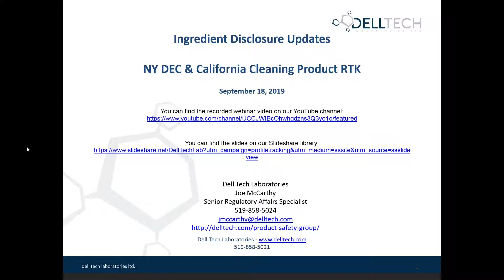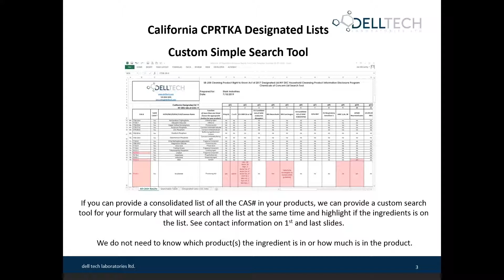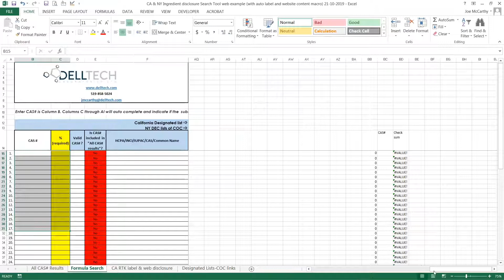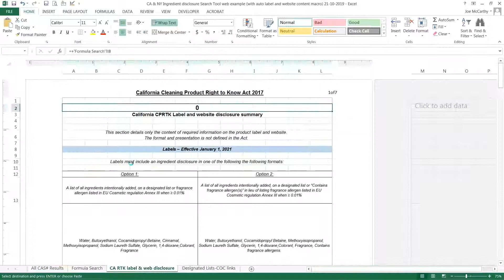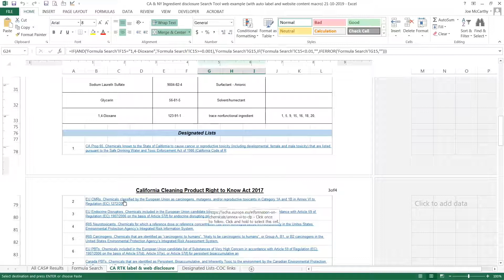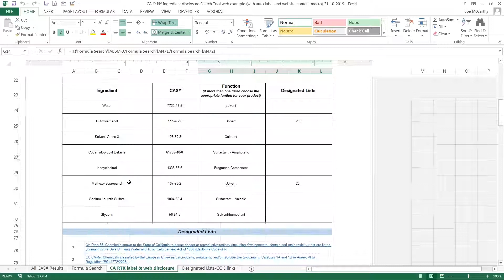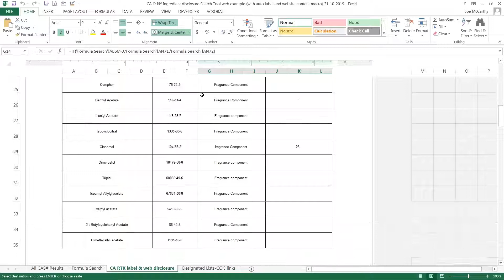Ingredient Disclosure Solution for California Cleaning Product Right To Know Act (Dell Tech)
The deadline for the California Cleaning Product Right to Know Act website disclosure is January 1, 2020.

Dell Tech Laboratories has created an Excel® based search tool that will allow you to quickly and easily search all of your CAS numbers against all of the Designated Lists and create the label and website disclosure in minutes instead of hours.

This video is a demonstration of how the Ingredients Disclosure Search Tool works.

Joe McCarthy, Senior Regulatory Affairs Specialist